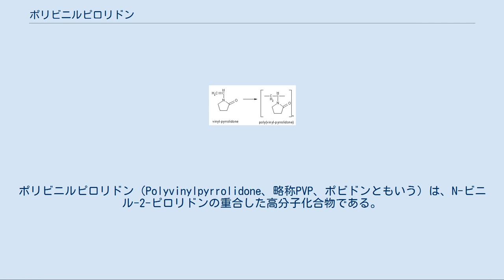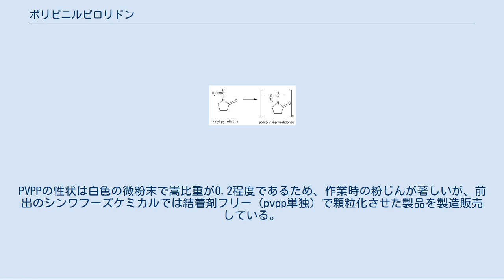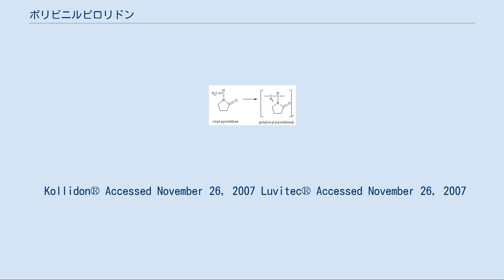ポリビニルピロリドン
ポリビニルピロリドン（Polyvinylpyrrolidone、略称PVP、ポビドンともいう）は、N-ビニル-2-ピロリドンの重合した高分子化合物である。
多くの合成高分子化合物と異なり水によく溶解するので、この性質を利用して様々な用途に用いられる。
 アセチレン、アンモニアおよびホルムアルデヒドからN-ビニル-2-ピロリドンを合成し、これを酸化剤などの存在下で重合させる。
 白い粉末で空気中の水分をよく（重量の18%まで）吸収する。
水に溶解すると粘性（ニュートン粘性）を示し、乾くとフィルム状になる。
これらの性質から様々な用途に用いられる。
 工業用には水に溶けにくい物質を溶解・分散させるための溶解補助剤・分散剤として用いられる。
例えばインクジェットプリンター用インクに添加し、またインクジェット紙やOHPフィルムのコーティングに用いられる。
また接着剤（スティック状糊など）に使われる。
 化粧品や、錠剤（医薬品または食品）の賦形剤や結合剤などとして使われる。
またヨウ素と結合させた水溶液が消毒薬のポビドンヨードである。
 さらに保水性を利用してソフトコンタクトレンズの樹脂成分として、また保存・洗浄液に添加して用いられる。
 詳細は「ポリビニルポリピロリドン」を参照 ポリビニルピロリドンによく似たポリビニルポリピロリドン（PVPP、架橋ポリビニルピロリドンともいう。CAS登録番号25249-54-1）はピロリドン部分が架橋された構造を有し、水に完全に不溶な高分子化合物である。
食品添加物であるが食品中には残らない。
ポリフェノールを特異的に吸着する特性があり、用途としては　ビールの濁りの防止、ワインの変色防止、リンゴなどの果汁の清澄、茶系飲料の渋味低減、樽貯蔵酒類の色度調整などがある。
ドイツBASF社のダイバガン、米国ISP社のポリクラール（いずれも製品名）が日本国内に流通しており、日本国内の販売元としては、シンワフーズケミカル、大成化学などがある。
日本の食品添加物規格の項目の中には外国の規格よりも厳しい項目が含まれており、海外産のPVPPの規格適合性には留意する必要がある。
PVPPの性状は白色の微粉末で嵩比重が0.2程度であるため、作業時の粉じんが著しいが、前出のシンワフーズケミカルでは結着剤フリー（pvpp単独）で顆粒化させた製品を製造販売している。
 また東京工業大学池田研究室はPVPPがウラン高選択性吸着性能を持つことを見出し、日本原子力研究開発機構と共同でその特性の解明を行っている。
 Kollidon® Accessed November 26, 2007 Luvitec® Accessed November 26, 2007